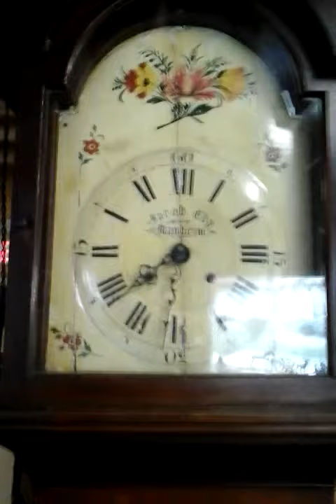Antique grandfather clock